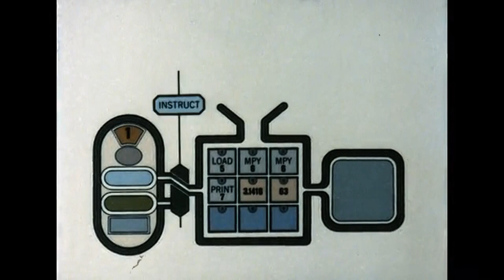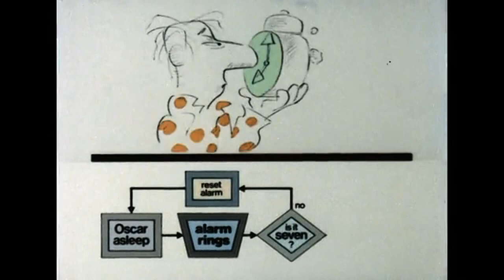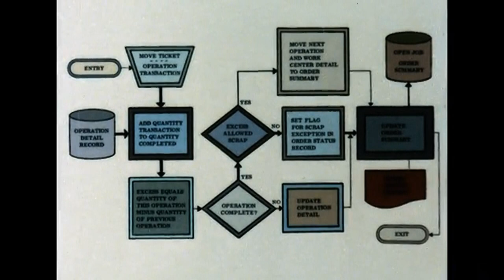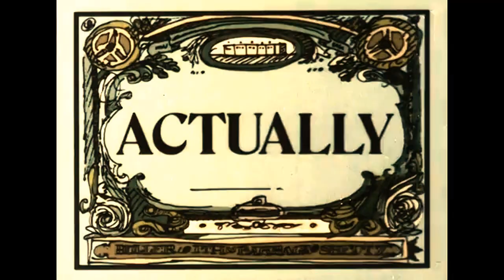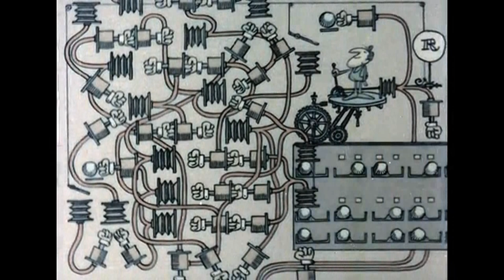Xela - Soul In The Machine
LP : Various - Dosage [MERCK 020] (2003). Written & Produced By John Twells.